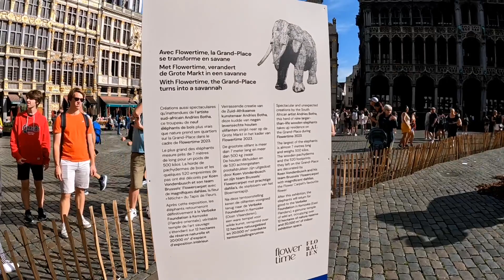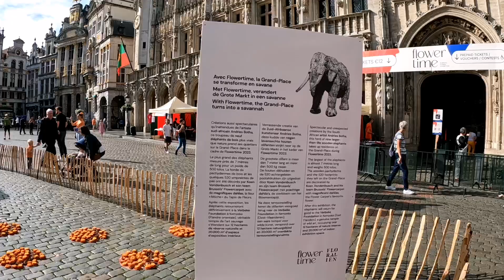Amazing Wooden Elephant Display in Grandplace | Dorie's Vlog 71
Every year during summer they put a nice display in the middle of the Grand place. lots of people coming and visit this place.